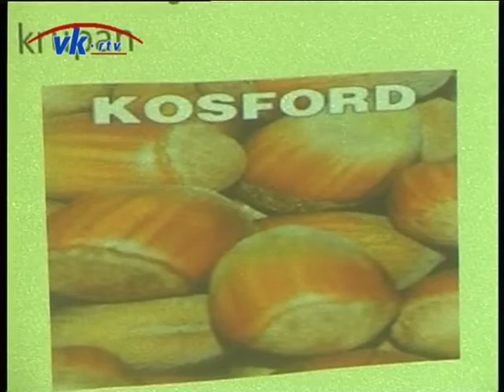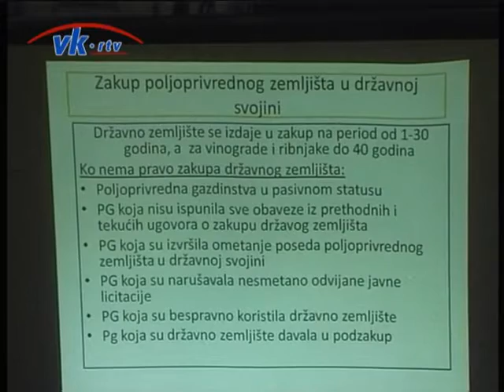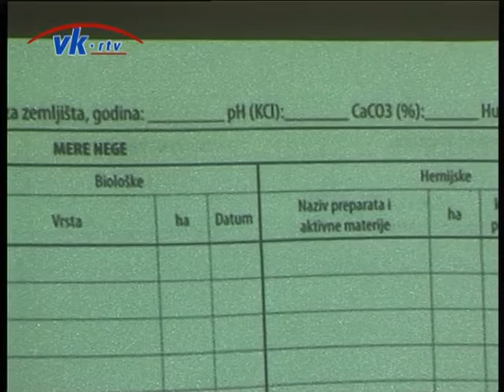U februaru je neophodno uraditi prihranu pšenice,manjom količinom azota,upozoravaju stručnjaci PSS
U toku je prihrana pšenice koja je jedna od najvažnijih agrotehničkih operacija, budući da svaki propust u ovom segmentu može da rezultuje smanjenjem prinosa i do 30%, upozorili stručnjaci PSS na predavanju u Mokrinu.